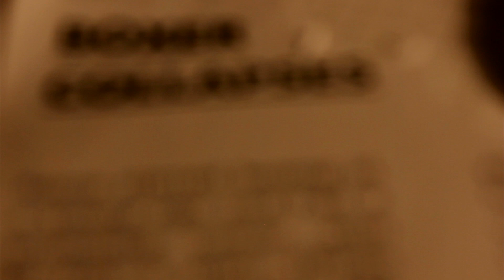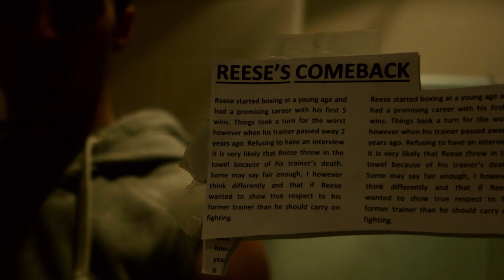Until The Collapse: Short Boxing Film - "Dream On" Aerosmith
Short film created for my cinematography module; a young retired boxer battles against his nerves before attempting his comeback.

Tom Bennett

Starring
Ben Fitzgerald
Sam Fitzgerald
Brad Bennett

Influences include Gordon Willis, Francis Ford Coppola and Michael Chapman

"Dream On" Written by Steven Tyler
Performed by Aerosmith